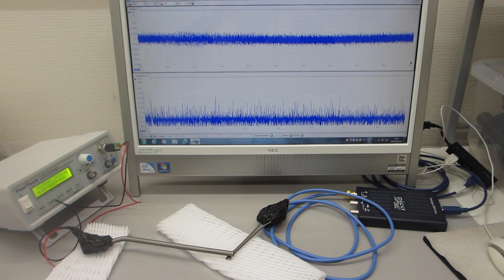超音波プローブの表面弾性波をコントロールする実験（超音波システム研究所）